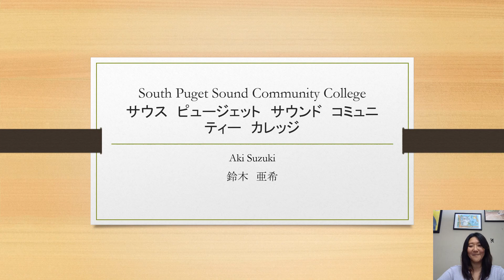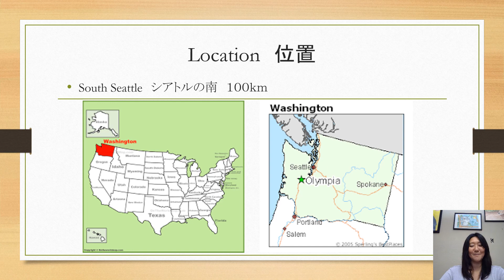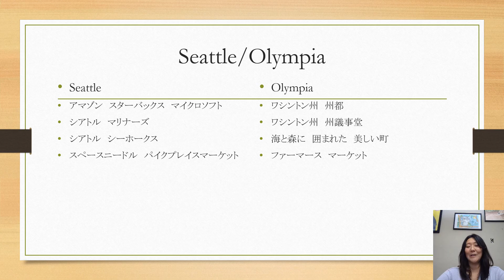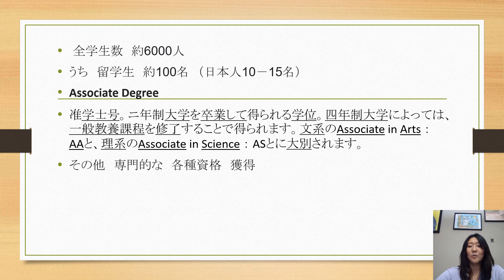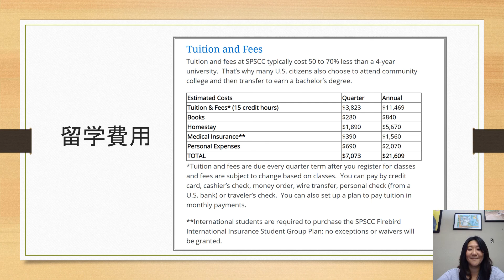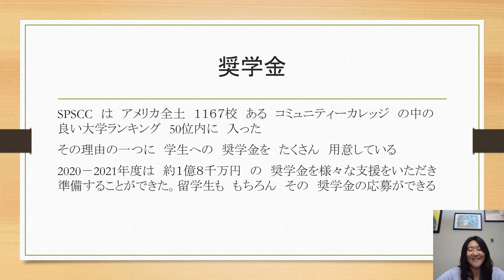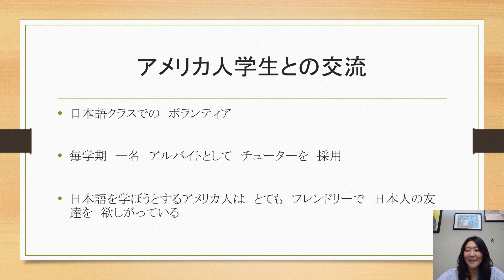South Puget Sound Community College video presentaion